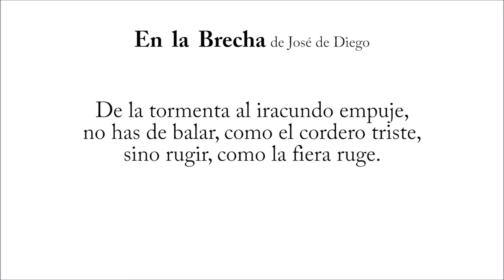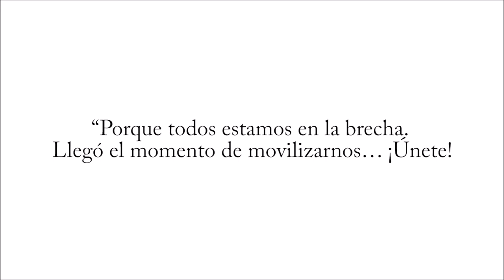Poema En la Brecha de José de Diego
Interpretación por: Coro de Concierto de la Universidad de Puerto Rico
Compositor: Luis Rodríguez Sánchez
Localización: Festival de la Palabra 2014, Teatro Tapia.